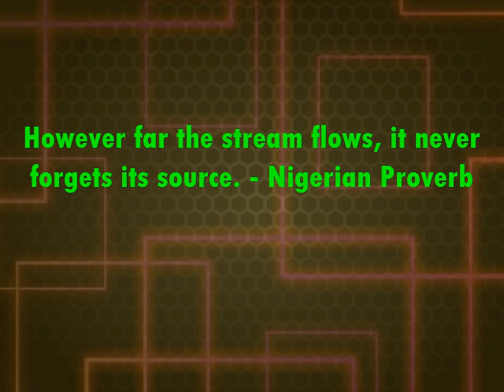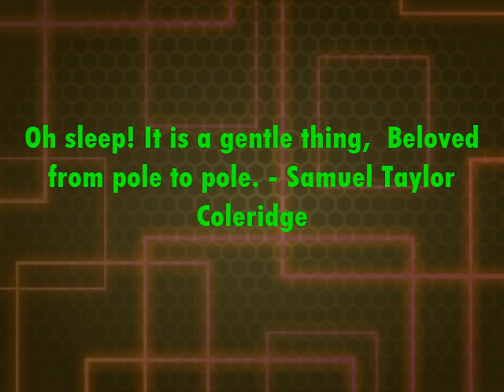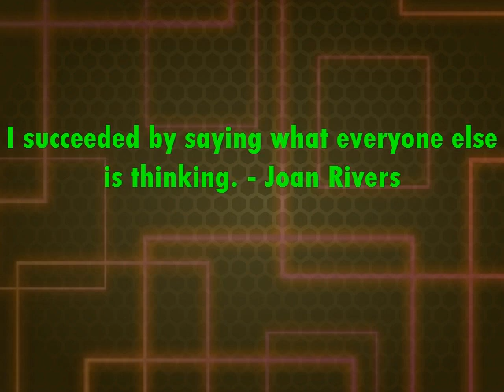Motivational | Inspirational Quote | Famous Quotation | Saying